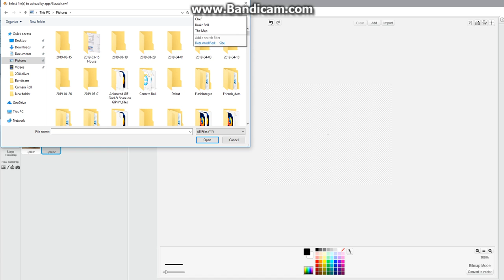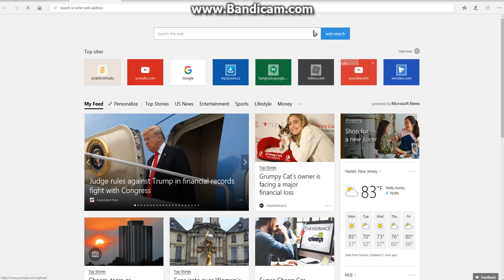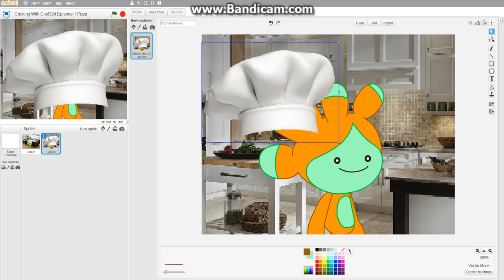Chef324 Episode In Progress